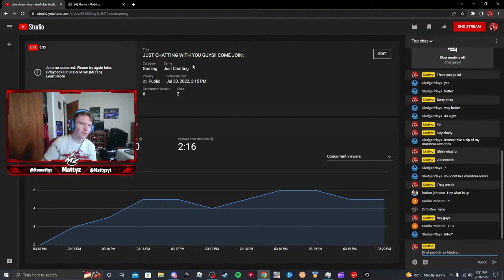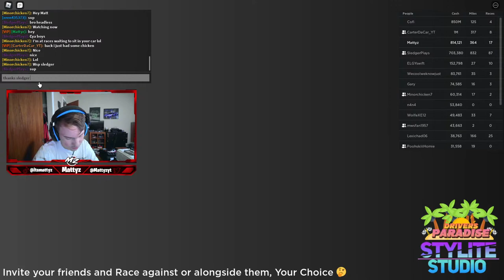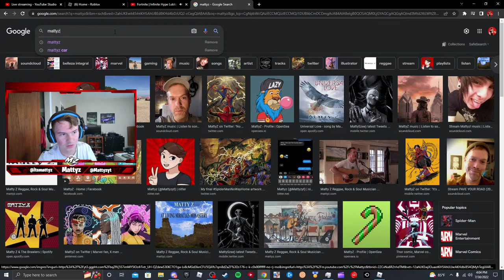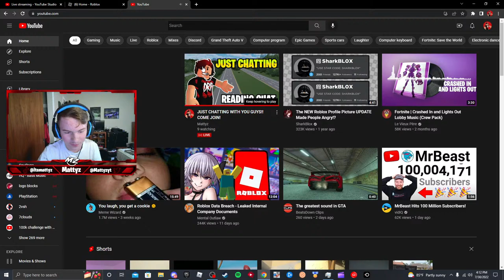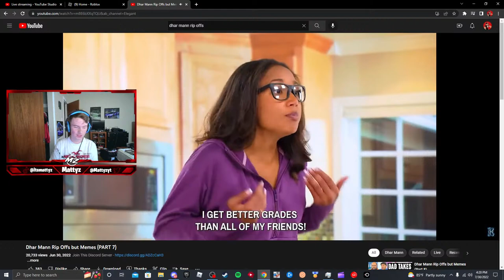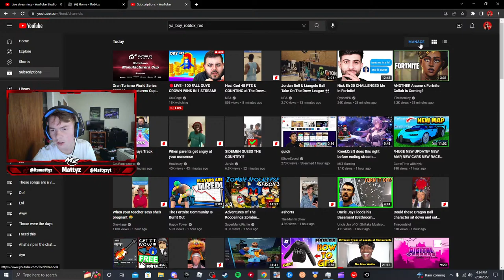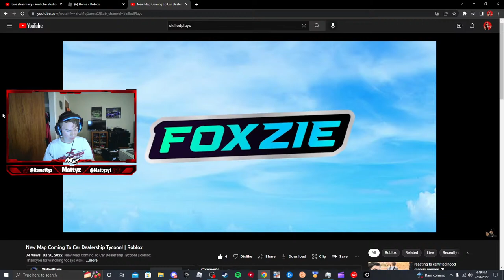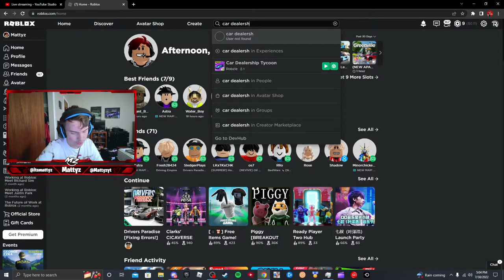JUST CHATTING WITH YOU GUYS!! COME JOIN!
*MY EQUIPMENT*
Headphones: E1000 USB gaming headset
My mic: HyperX SoloCast
My keyboard and mouse: S101 wired gaming keyboard and mouse combo
My monitor: Sceptre 24 edgeless business pro
My webcam: eMeet Nova Autofocus Webcam with Microphone